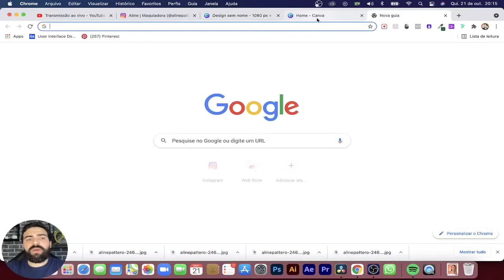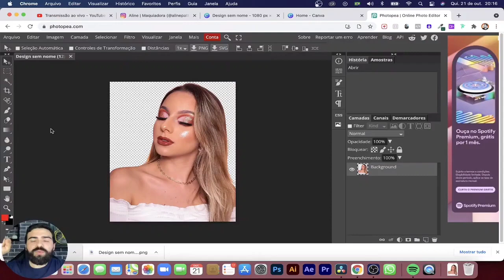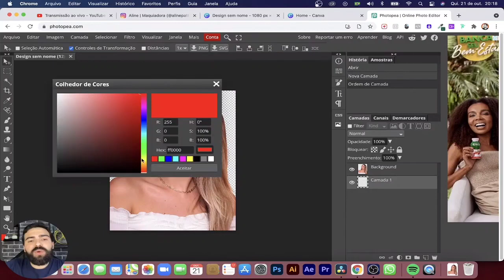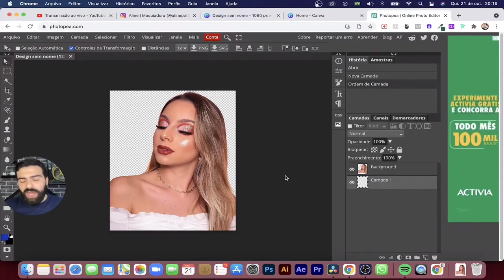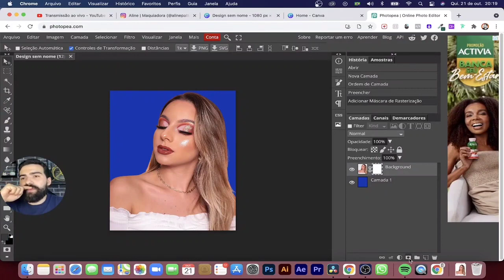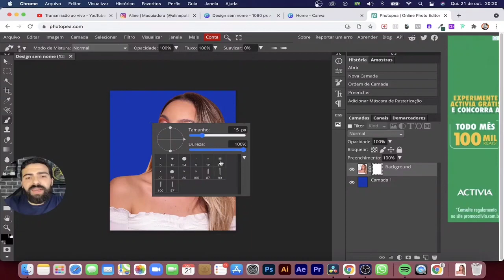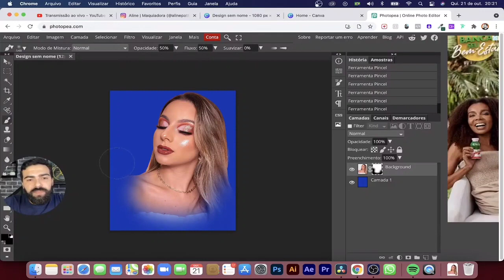Como criar efeito esfumado e deixar sua arte mais profissional.